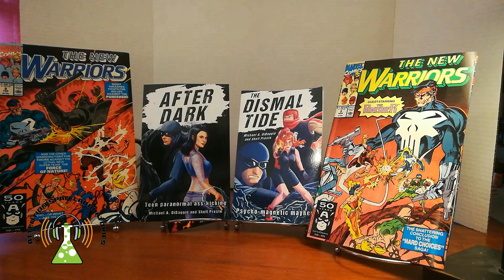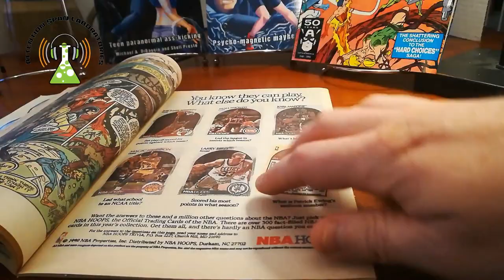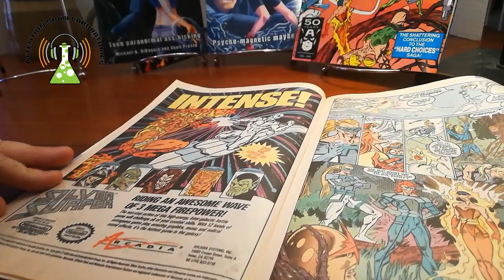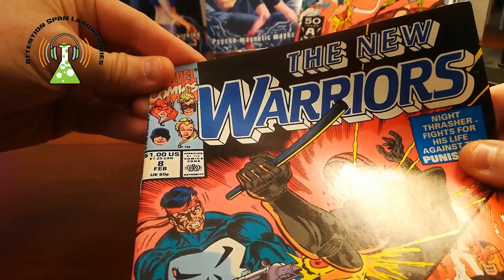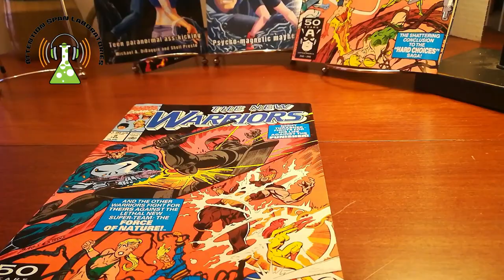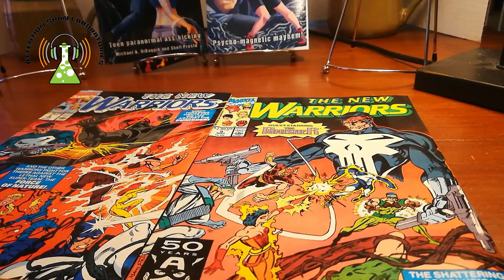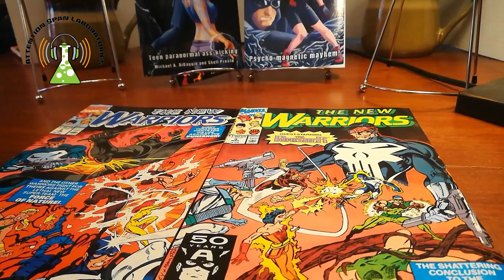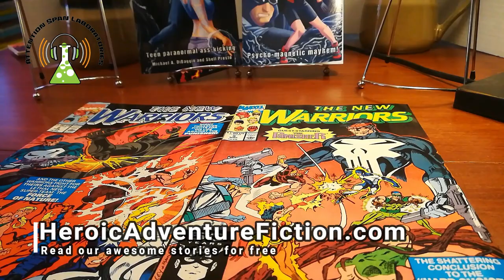SJW Marvel vs. 1990s Marvel - Politics in Comic Books | New Warriors #8 and #9 Review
In the current controversy between fans of superhero comics and the anticultural hitmen out to destroy them, one of the most intense arguments is over whether comic books have historically touched on political issues. Both sides are partly right and partly wrong. This video explores how a mature, competent comic company that was still primarily interested in good storytelling (i.e. Marvel in 1990) handled a contemporary hot-button political issue vs. how a bunch of activist hacks (i.e. Marvel in "the current year") would handle it today, using New Warriors #7 and #8 as examples. We also touch upon the important related topic of "decompression" and how it is anathema to the monthly, 22-page comic book format.

By the way, if you are a fan of teen superheroes like the New Warriors, and you love old comics where the characters are heroic and stuff actually happens, be sure to check out After Dark, the first volume in our East End Irregulars series. The Irregulars are a team of teen superheroes from Pittsburgh, pitting themselves against metahuman gangsters, werecats, and mad gassers as they discover the eerie side of the city.

We also have five other books in the Ascension Epoch superhero universe you can check out